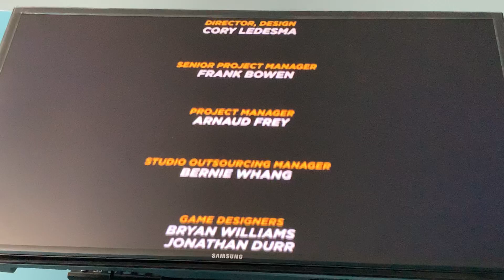WWE’12 Road To Wrestlemania Part 24, Finale